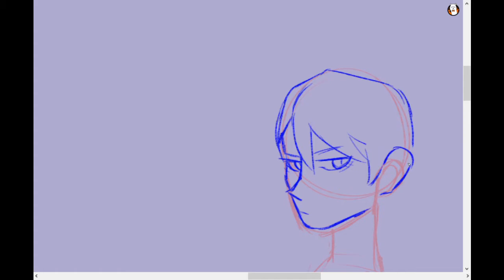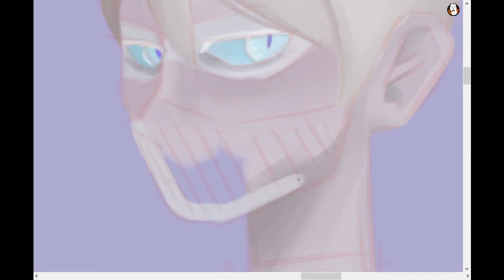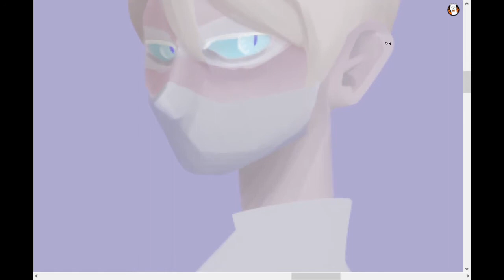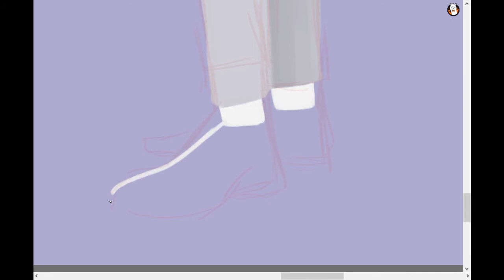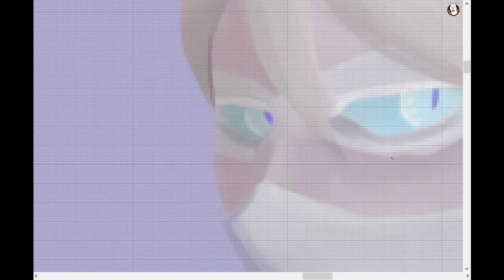Chat Blanc Re-Design [Speed Draw]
I hope my first voice-over speed draw isn't too cringy...